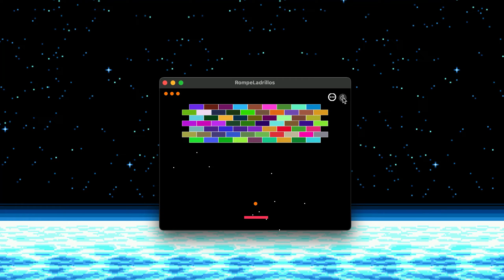Rompeladrillos (COCOA version): Trailer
Rompeladrillos

Rompeladrillos is a game inspired by the classic 'Breakout' originally developed by Atari in 1976. It's simple: smash the bricks and prevent the ball from dropping.
It's important to mention that this project comprises two versions created using two distinct programming languages and environments: one for MAC and another for WINDOWS.

This version has been developed in the Objective-C programming language, utilizing Cocoa framework within the Xcode development environment.